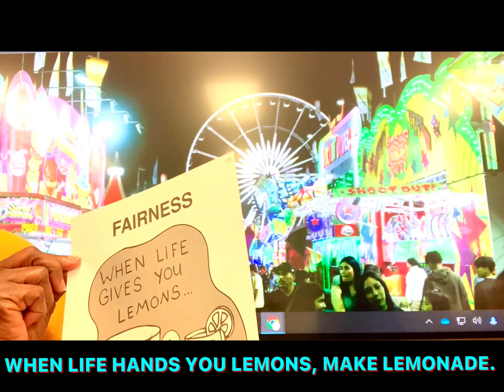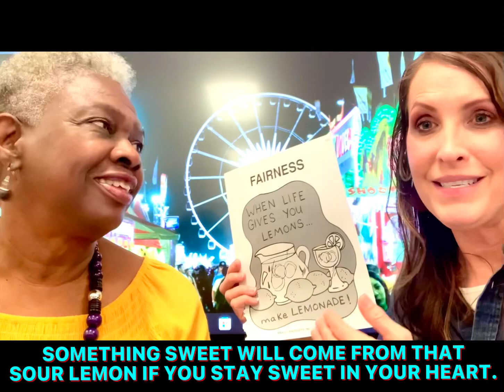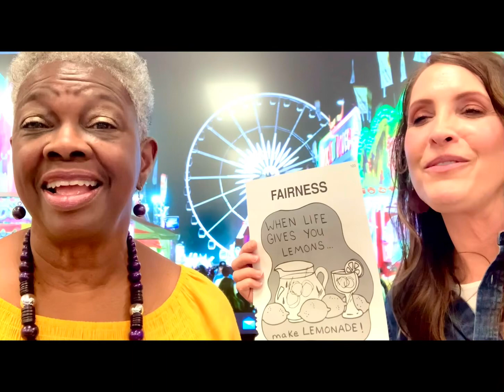BUCKET FILLERS ARE FAIR! (3/29/24)